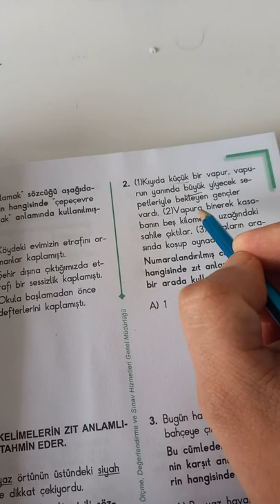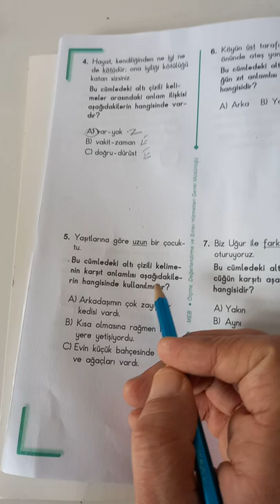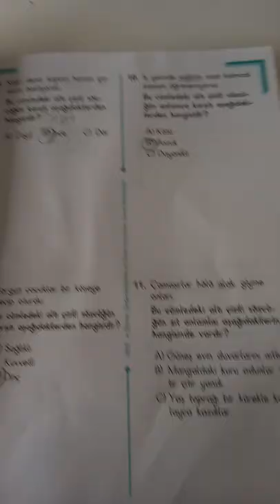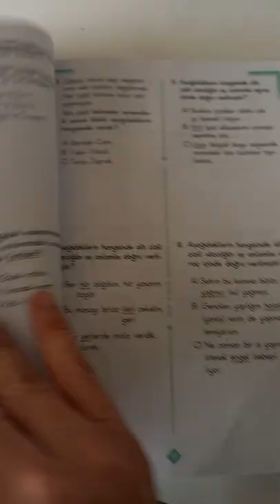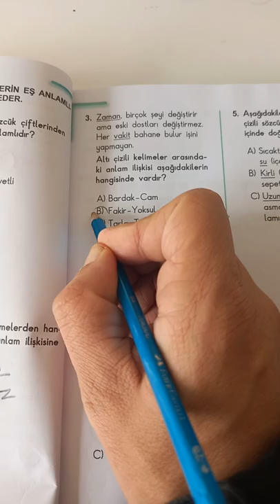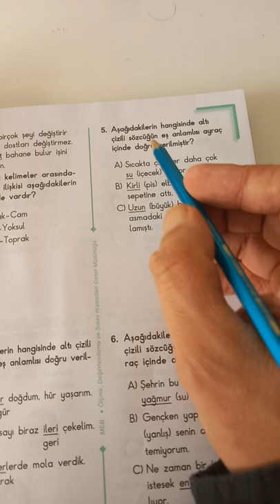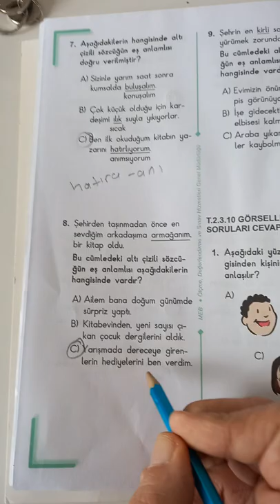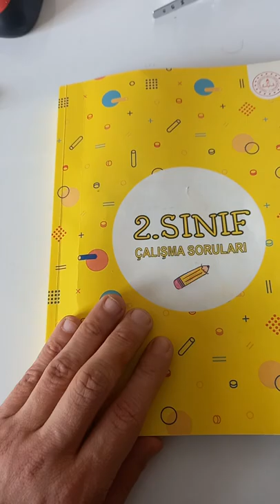TATİL ödevi son 👋